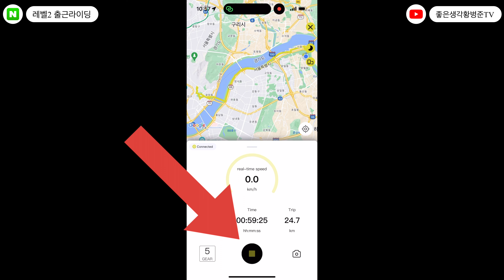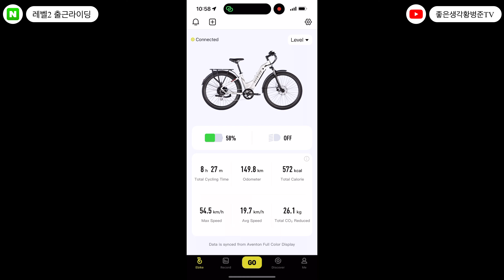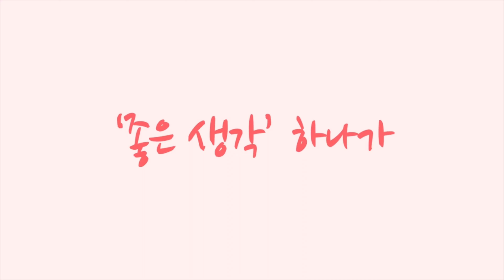출퇴근 전기자전거 어벤톤 레벨 2 [황병준TV]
출퇴근 하기 좋은 전기자전거
미국 전기자전거 브랜드 어벤톤
그중에 어벤톤 레벨 2를 가지고
잠시 집에 다녀오기 왕복 27km 정도에
속도가 해제가 되어 있어서
배터리 소모 42%

다음에 또 다른 체크를 하도록 하겠습니다

구매문의는 가까운 한국자전거정비협회
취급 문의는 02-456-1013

쇼핑몰
Sony a7c

Lens
Sony 24mm
Sony 24-105mm
Sony 50mm

osmo
osmo pocket
nikon J5
mavic pro 2
Sony  FRD3000

Gimbal
bero 3x-Lite